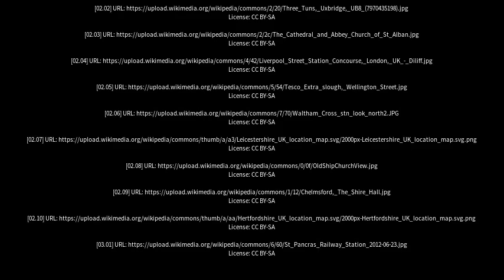Best places to visit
Best places to visit - Waltham Cross (United Kingdom) Best places to visit - Slideshows from all over the world - City trips, nature pictures, etc.